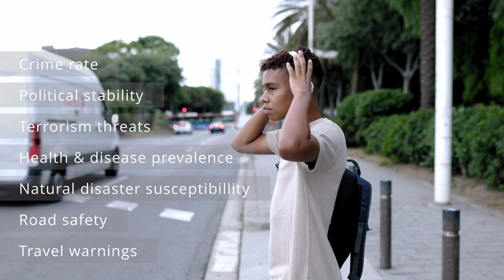South America's Hidden Gems - Worth the Safety Risk? Most dangerous & safest countries in S. America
South America is a continent that beckons adventurers with its stunning landscapes, rich cultural heritage, and vibrant cities. From the breathtaking Amazon rainforest to the mesmerizing ruins of Machu Picchu, this diverse region offers a wealth of experiences for travellers. While venturing into the wonders of South America, it is crucial to prioritize safety and be aware of the varying security situations in different countries. In this article, we will guide you through the safest countries in South America and provide essential tips to ensure a happy and secure journey.
While South America offers incredible experiences, it is important to be aware of certain regions that require extra caution due to higher crime rates or specific challenges. Venezuela, Colombia, and Brazil, for instance, have areas that may pose security risks to travelers.
Venezuela, despite its natural beauty, faces significant security challenges. Travellers should exercise caution, particularly in urban areas and regions close to the border. Staying informed about current travel advisories and avoiding high-crime zones, such as favelas, is crucial to ensuring personal safety.
Colombia has made substantial progress in recent years, but it still faces security concerns in certain areas affected by drug trafficking and social unrest. Travelers should research and plan their itineraries carefully, seeking advice from locals and authorities, to avoid potentially dangerous zones.
Brazil, with its vast size and diverse population, requires travelers to be mindful of their surroundings. While the country offers breathtaking landscapes and vibrant culture, it's important to take precautions, especially in urban areas. Awareness of your belongings, using reliable transportation, and avoiding isolated or poorly lit areas are key to staying safe in Brazil.
South America is a captivating continent that offers a wealth of natural beauty, cultural experiences, and unforgettable adventures. While it's important to acknowledge the safety considerations in some countries, with proper planning and adherence to safety precautions, travelers can explore this vibrant region with confidence. Remember to research, stay informed, and prioritize personal safety throughout your journey. By being cautious and respectful of the local culture, you can embark on a happy and secure travel experience, creating cherished memories in the remarkable lands of South America.

Sudamérica es un continente que atrae a los aventureros con sus impresionantes paisajes, rica herencia cultural y ciudades vibrantes. Desde la impresionante selva amazónica hasta las ruinas fascinantes de Machu Picchu, esta región diversa ofrece una gran cantidad de experiencias para los viajeros. Al aventurarse en las maravillas de Sudamérica, es crucial priorizar la seguridad y estar consciente de las diferentes situaciones de seguridad en los distintos países. En este artículo, te guiaremos a través de los países más seguros de Sudamérica y proporcionaremos consejos esenciales para asegurar un viaje feliz y seguro.
Si bien Sudamérica ofrece experiencias increíbles, es importante tener en cuenta cirtas regiones que requieren precaución adicional debido a índices de delincuencia más altos o desafíos específicos. Venezuela, Colombia y Brasil, por ejemplo, tienen áreas que pueden presentar riesgos de seguridad para los viajeros.
A América do Sul é um continente que atrai aventureiros com suas paisagens deslumbrantes, rica herança cultural e cidades vibrantes. Desde a impressionante Floresta Amazônica até as fascinantes ruínas de Machu Picchu, essa região diversa oferece uma infinidade de experiências para os viajantes. Ao se aventurar pelas maravilhas da América do Sul, é crucial priorizar a segurança e estar ciente das diferentes situações de segurança em diferentes países. Neste artigo, vamos guiá-lo pelos países mais seguros da América do Sul e fornecer dicas essenciais para garantir uma jornada feliz e segura.
Embora a América do Sul ofereça experiências incríveis, é importante estar ciente de certas regiões que exigem precauções extras devido a taxas de criminalidade mais altas ou desafios específicos. Venezuela, Colômbia e Brasil, por exemplo, possuem áreas que podem representar riscos de segurança para os viajantes.
दक्षिण अमेरिका एक आकर्षक महाद्वीप है जो अपनी प्राकृतिक सौंदर्य, सांस्कृतिक अनुभवों और यात्रियों के लिए यादगार एडवेंचर की ओर आकर्षित करता है। शानदार अमेज़ॉन जंगल से लेकर माचू पिचू की रहस्यमयी खंडहरों तक, यह विविधतापूर्ण क्षेत्र यात्रियों के लिए अनेक अनुभव प्रदान करता है। दक्षिण अमेरिका के चमत्कारों का संचार करते समय, सुरक्षा को प्राथमिकता देना और विभिन्न देशों में सुरक्षा स्थितियों की जागरूकता रखना महत्वपूर्ण है। इस लेख में, हम आपको दक्षिण अमेरिका के सबसे सुरक्षित देशों के माध्यम से गाइड करेंगे और खुशहाल और सुरक्षित यात्रा सुनिश्चित करने के लिए आवश्यक सलाह प्रदान करेंगे।